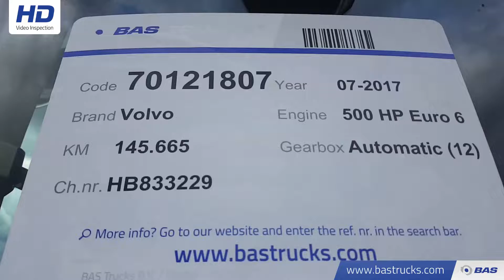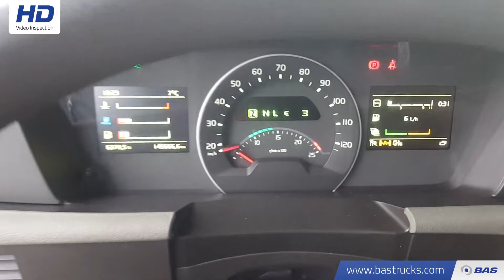70121807 Volvo FH 500